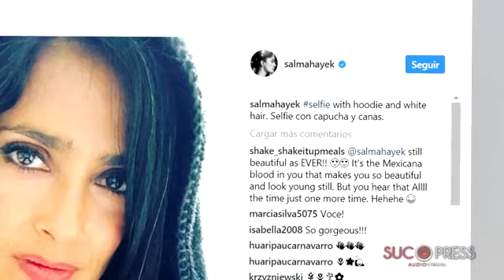Salma Hayek sexy hasta con canas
Sin retocar, con canas y mucho orgullo. Así luce Salma Hayek en su mas reciente foto en instagram. La actriz no se ha cortado en mostrar el paso del tiempo y como consecuencia, los mechones grises que desde hace meses ya no se tiñe. 'Con capucha y pelo blanco' según reza el texto, muestra una belleza natural de 51 años. Los acaba de cumplir hace 11 días y ésta es su manera de celebrarlo. Enfrentarse a los años con orgullo y sin miedos. Con y sin canas ella sigue siendo nuestra latina más sexy.